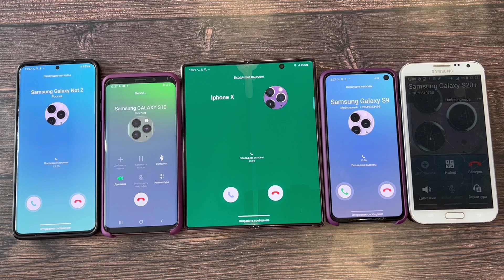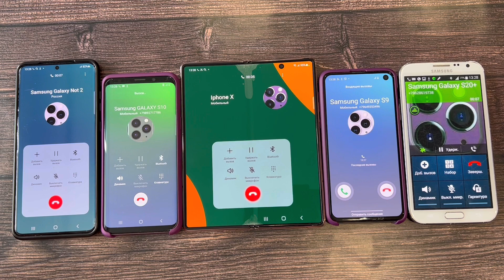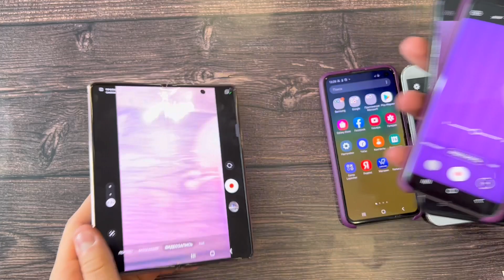Samsung calls with a Green Background Galaxy Z Fold3 / Not2 / S10e / S9 / S20+ Android 12